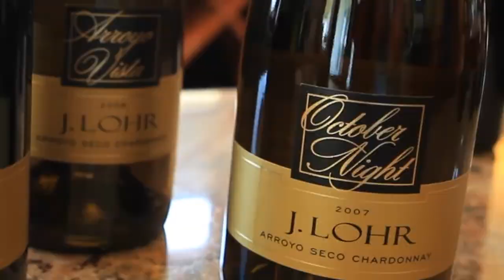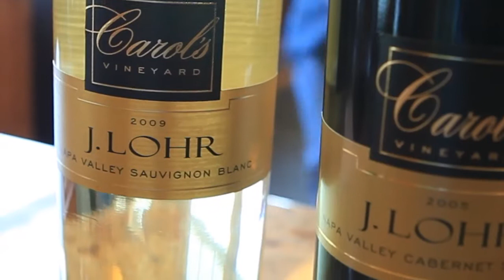The J. Lohr Story: Blending Tradition with Innovation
From Jerry Lohr's roots on his family farm in South Dakota to his pioneering efforts in California's wine industry to the building of a thriving, passionate and innovative wine company, our history reflects who we are to this day: a growing, family-owned winery dedicated to its people, to sustainable farming, and to the crafting of consistently excellent wines